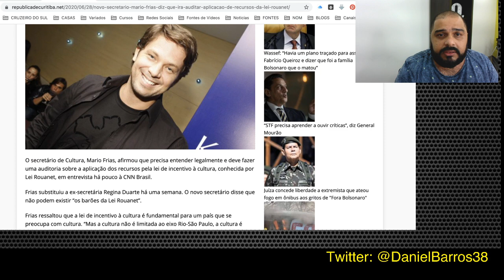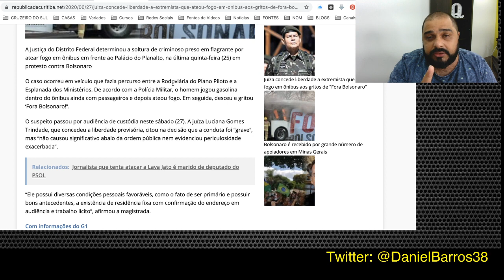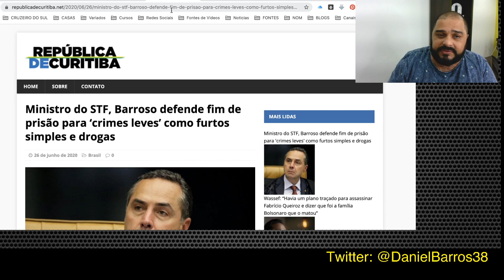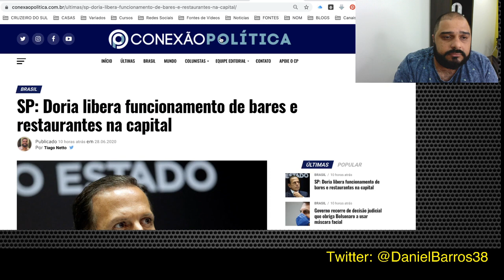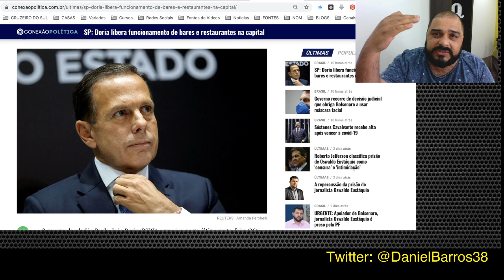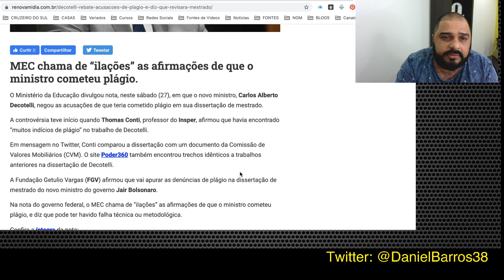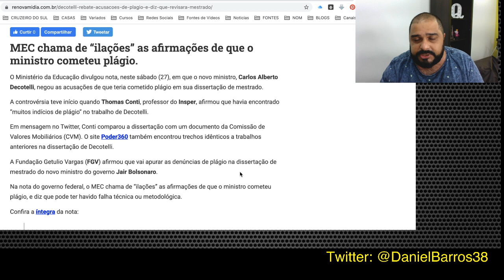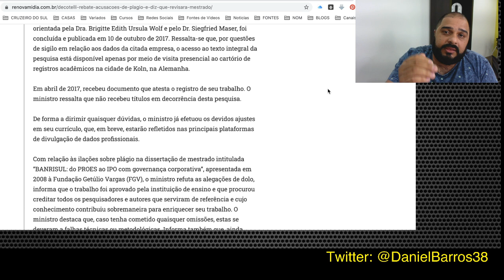DORIA LIBERA BARES E RESTAURANTES EM SÃO PAULO